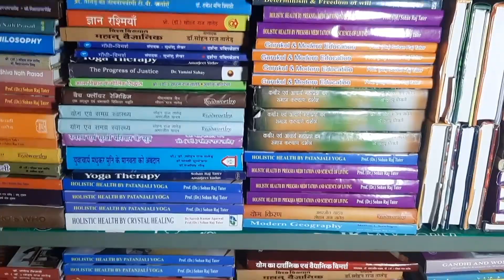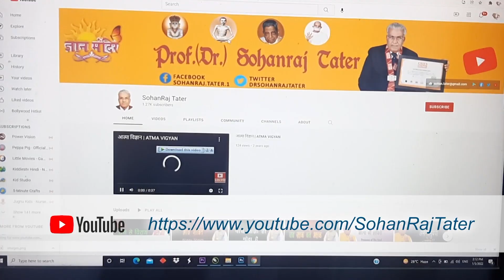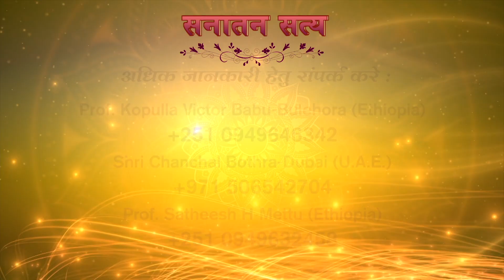Dr Sohan Raj Tater | SOHAM TV EP 593 | 15 August 2023